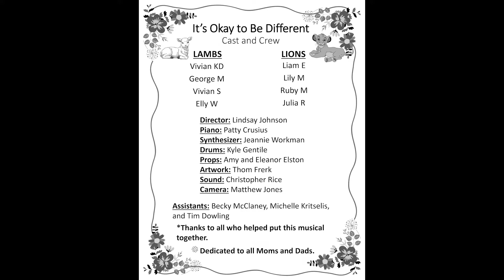It's Okay to Be Different - Mother's Day Musical 2022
It's Okay to be Different
by Grier/Everson/Sleeth